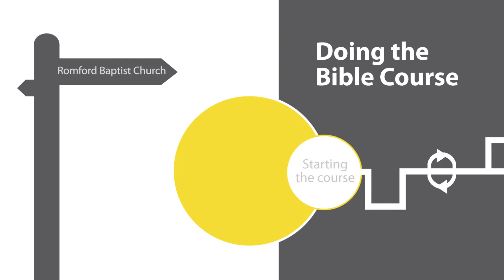Simon Ronald, Romford Baptist Church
Simon Ronald completed the Bible course at Romford Baptist Church  where a group met weekday evenings to follow the sessions through.